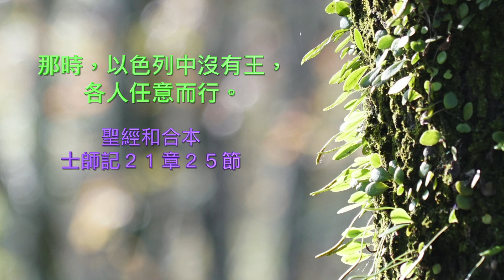士師記十四章1節~十五章20節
非典型拿細耳人 梁唯真牧師

十四章
參孫和亭拿的女人
有一天，參孫到亭拿；他在那裏看見一個非利士女子。 2 他回家告訴父母：「我在亭拿看見一個非利士女子，請把她娶來作我妻子。」 3 他父母問他：「你為甚麼偏偏要在異族非利士人那裏娶妻呢？難道在我們自己的宗族或同胞當中沒有女子嗎？」 可是參孫對父親說：「我很喜歡她；請把她娶來。」 4 他父母並不知道上主要參孫這樣做，因為上主在造機會敵對非利士人。那時，非利士人統治著以色列。 5 於是，參孫跟父母到亭拿去。他們經過那裏的葡萄園時，他聽見一隻幼獅在向他吼叫。 6 上主的靈突然臨到參孫，他赤手空拳撕裂了那隻獅子，好像在撕一隻小山羊。他並沒有把他所做的事告訴父母。 7 參孫去見那女子，跟她談話；參孫很喜歡她。 8 過了些日子，參孫回來娶她。途中，他轉去看他殺死的獅子，想不到竟在獅子的屍首內發現一群蜜蜂和一些蜂蜜。 9 他挖了一點蜂蜜放在手上，一面走一面吃。然後他到父母那裏，給他們蜂蜜，他們也吃了；但是參孫沒有告訴他們蜂蜜是從獅子的屍首內拿出來的。 10 他父親到那女子家；參孫按照當時年輕人的習慣，在那裏辦婚宴。 11 非利士人看見參孫，就派三十個人陪他。 12 參孫對他們說：「我給你們出一個謎語，如果你們能在這七天婚宴期間猜出來，我給你們每人一件上等麻紗衣和一套禮服； 13 如果你們猜不出，你們每人要給我一件上等麻紗衣和一套禮服。」 他們說：「把謎語說出來給我們聽聽吧！」 14 參孫說：
食物出自食者；
甜蜜出自強者。
他們想了三天都猜不出來。
15 第四天( 「第四天」是根據一些古譯本，希伯來文是「第七天」。)，他們對參孫的妻子說：「你要用計向你丈夫探出謎底來，不然，我們要放火燒你父親全家，連你也燒掉。你們兩人請我們來是要搶我們嗎？」 16 於是，參孫的妻子哭哭啼啼在他面前說：「你恨我，不是真的愛我！你出謎語給我的同胞，卻不把謎底告訴我！」 參孫說：「我連自己的父母都沒告訴他們，我怎麼會告訴你呢？」 17 他妻子在七天婚宴期間，一直為這件事哭鬧。第七天，參孫經不起妻子糾纏就把謎底告訴了她，她就去告訴非利士人。 18 第七天，參孫進臥房以前( 「參孫進臥房以前」：希伯來文是「在太陽還沒下山以前」。)，城裏的人去見參孫，說：
還有甚麼比蜂蜜更甜？
還有甚麼比獅子更強？
參孫回答：
如果不用我的母牛犁地，
你們絕對猜不出謎底！
19 上主的靈突然臨到參孫，使他強壯，他就到亞實基倫，殺了三十個人，把他們剝光，拿他們的禮服給猜出謎語的那些人。事後，他非常生氣，就回父親家裏去。 20 他的妻子後來嫁給了他的伴郎。

十五章
過了些日子，在收割麥子的季節，參孫帶一隻小山羊去看他妻子。參孫對他岳父說：「我要進臥房去找我妻子。」 他岳父不准他進去， 2 對他說：「我確定你恨她，所以把她嫁給你的伴郎了。她妹妹比她漂亮，你可以娶她。」 3 參孫說：「這一次我對付非利士人，我可不必負責了！」 4 於是他捉了三百隻狐狸，把狐狸的尾巴一對對地結在一起，插上一支火把， 5 然後點火，把狐狸放進非利士人的麥田裏。這樣，他把割好的和還沒割的麥子都燒了，連橄欖園也燒了。 6 非利士人調查誰放火，發現是參孫幹的，因為他岳父（亭拿人）把他妻子嫁給了他的伴郎。於是非利士人到他岳父家，放火燒那女人，也燒他岳父的家( 「放火……岳父的家」或譯「把那女子和她全家的人都燒死」。)。 7 參孫對他們說：「你們既然這麼蠻橫，我發誓，不報此仇絕不罷休！」 8 參孫大肆屠殺，殺死了許多人。後來他到以坦，住在那裏的巖石洞裏。
參孫打敗非利士人
9 非利士人到了猶大，在那裏紮營，攻打利希城。 10 猶大人問他們：「你們為甚麼上來攻打我們呢？」 他們說：「我們來捉參孫；他怎樣待我們，我們也要怎樣待他。」 11 因此，有三千猶大人到以坦的巖石洞找參孫，對他說：「難道你不曉得非利士人是我們的統治者嗎？你把我們害慘了！」 參孫回答：「我只照他們待我的待他們罷了！」 12 他們告訴他：「我們到這裏來，要捆綁你，把你交給非利士人。」 參孫說：「你們要向我發誓，你們不下手殺我。」 13 他們說：「好的，我們只把你綁起來，交給他們；我們不殺你。」於是他們用兩根新的繩子把參孫綁起來，帶他出巖石洞。 14 參孫到了利希，非利士人迎著他跑去，對他大聲喊叫。上主的靈突然臨到他，使他強壯；他一掙扎，捆綁著他手臂的繩子就像被火燒過的麻線一樣斷了。 15 他找到一根還沒乾的驢腮骨，撿起來，用它殺了一千人。 16 參孫作詩說：
我用一根驢腮骨殺了一千人；
我用一根驢腮骨使屍首堆疊( 「堆疊」跟希伯來語「驢」發音相近。)。
17 他說完了就把驢腮骨扔掉。那地方就叫拉末‧利希( 「拉末‧利希」意思是「腮骨岡」。)。 18 後來，參孫非常口渴；他呼求上主說：「你使你的僕人大勝敵人；現在你要我渴死、落在那些異族非利士人的手裏嗎？」 19 上帝使利希的地裂開，湧出泉水。他喝了以後，精神復原，活力充沛。因此，那水泉叫隱‧哈歌利( 「隱‧哈歌利」意思是「呼求者之泉」。)，到今天還在利希。 20 非利士人統治期間，參孫作以色列的士師二十年。